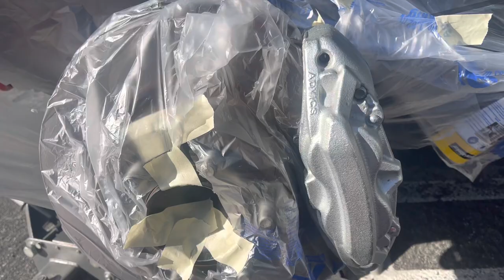These calipers look amazing on the new 2022 Tundra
Amazing transformation of the calipers on the new 2022 tundra much needed makes a big difference in appearance definitely makes the truck stand out from the rest check the video out as I show you how to make your calipers on the new tundra look amazing with trd stickers added please watch last video for info on how to enter the two giveaways absolutely free get entered with two simple steps